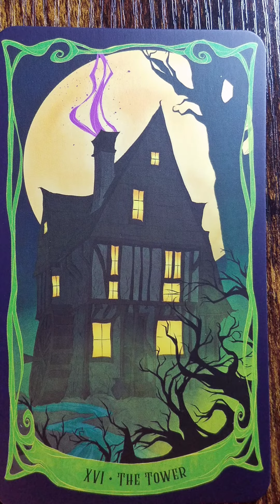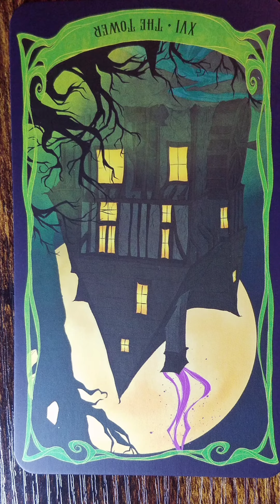The Tower (16) 🎃 Hocus Pocus Tarot card meaning